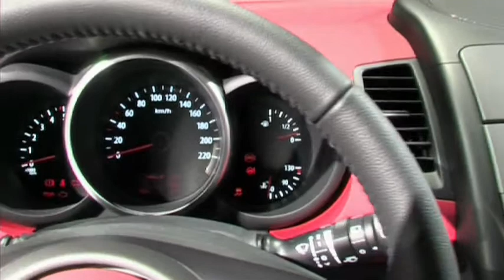Kia Soul 1.6 Crdi 2011 - Autotalli.com